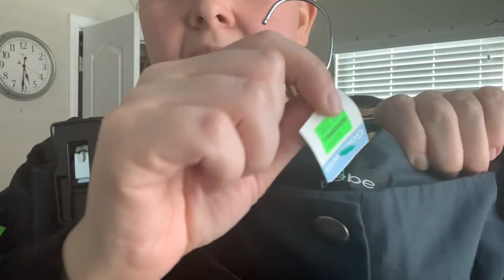Goodwill Outlet Vlog & Thrift Haul - I said I wouldn’t go... Let’s make money! Poshmark Reseller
I went to my crazy a** Goodwill Outlet after 4 years of swearing I would never go back (at least alone). Was it worth while? Did I find anything good? Watch my anxiety run rampant and see how this Journey unfolds!